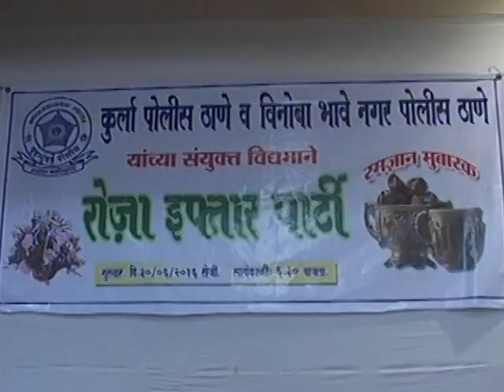Samay National Kurla Police Dawat E Iftaar, Mumbai, Report By Nasir Khan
SAMAY NATIONAL Hindi news channel is a first mobile TV news channel that makes its content available for the global readers through its news portal With thoughtful analysis and fearless opinions our team tracks and delivers local/global news and provides a perspective that is reflective of a changing dynamic.